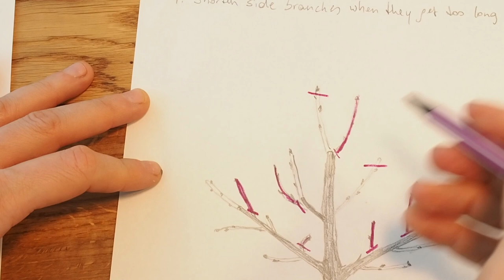How To Prune Young Fruit Trees